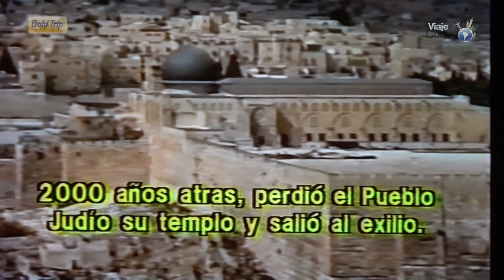JERUSALÉM 05 | Os SEGREDOS do TEMPLO de SALOMÃO | ISRAEL | Série Viaje Comigo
Neste vídeo nós vamos viajar por Jerusalém, em Israel, e descobrir os segredos do Templo de Salomão. Pouca gente sabe, mas em Jerusalém existe um instituo que está construindo todos os objetos que existiam no Templo de Salomão seguindo os mesmos moldes da época. O objetivo deles é construir o terceiro templo de Jerusalém. Quer conhecer esse lugar? Então, Viaje Comigo!

00:00 Início
01:04 Os SEGREDOS do TEMPLO de SALOMÃO
07:28 Gold Trip